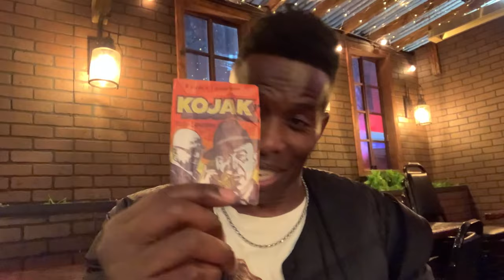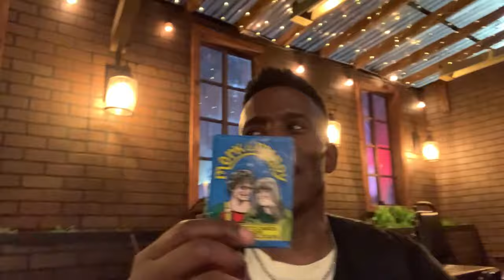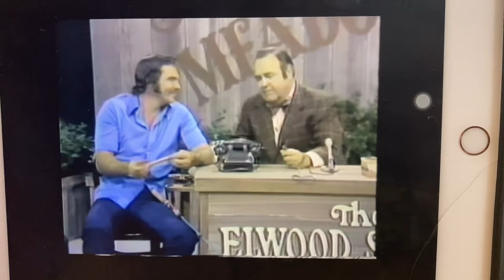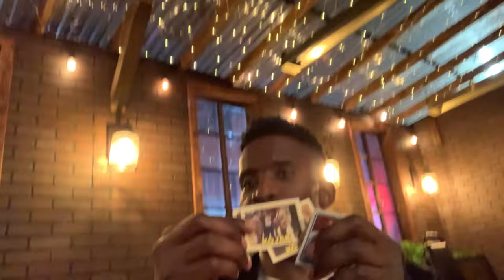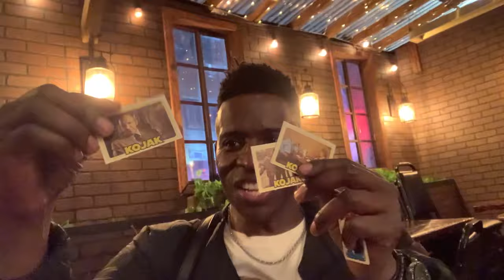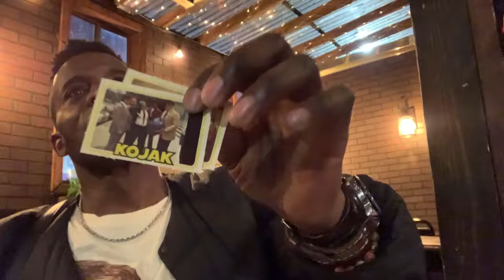Godfrey opens Kojak cards @COCNC theme songs, Jonathan Winters Comedians Opening Cards No Coffee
00:00 - 00:06 Orson Welles intro
00:07 - 00:59 Godfrey
01:00 - 1:52 Godfrey sings Welcom Back Kotter theme as he thinks i look like Gabe Kaplan, i tell some stories:a glimpse of Outside Steve (Steve Fabricant)
01:53 - 04:33 Godfrey picks Kojak and Mork & Mindy cards
04:44 - 10:40 Jonathan Winters w Ronald Reagan and Bert Reynolds
10:41 - 11:47 Godfrey opens Kojak
11:48 - 12:08 Godfrey does the theme to Kojak
12:09 - 14:32 back to Godfrey
14:33 -14:45 pro Isreal group in Washington Square Park
14:46 - 15:00 pro Palestine group in Washington Square Park - make love not war couple
15:01 - 15:39 i ask Jeremiah Watkins if he will do the show while Godfrey talks to the public (he is on a later show)
15:40 - 17:30 Godfrey eats the gum while opening Mork & Mindy cards
17:31 - 17:58 music intro from samplesizeband

Godfrey C. Danchimah Jr. (born July 21, 1969), professionally known as Godfrey, is an American comedian, impressionist and actor who has appeared on BET, VH1, Comedy Central, and feature films, such as Soul Plane, Original Gangstas, Zoolander, and Johnson Family Vacation. He was also a spokesperson for 7 Up during the popular '7up yours' advertising campaign and a cast member on the first season of The It Factor, a reality television show. Currently, he is a regular performer at the comedy club Comedy Cellar in New York. He is also known for doing the voices of Mr. Stubborn and Mr. Tall (season 2) in The Mr. Men Show and hosting the FOX game show Bullseye. Godfrey also hosted his own radio show on SiriusXM until he parted ways with the show in July 2019. He now owns and hosts a podcast called 'In Godfrey We Trust' on the “Gas Digital Network”.

so far we have: Gastor Almonte, Dave Attell, Oscar Aydin, Nate Bargatze, Aaron Berg, Lola Broward, Mike Cannon, Tony Dabas, Joe DeRosa, Sasha Didkousky, Kyle Dunnigan, Ian Fidance, Janeane Garofalo, Shane Gillis, Rick Glassman, Godfrey, Simeon Goodson, Raanan Hershberg, , Adrienne Iapalucci, Jordan Jensen, Josh Johnson, Robert Kelly, Joe List, Al Lubel, James Mattern, Sam Morril, Josh Adam Meyers, Will Noonan, Mark Normand, Big Jay Oakerson, Baily Pope, Sean Patton, Clarie Pellegrino, Michael Rowland, Matt Ruby, Brendan Sagalow, Ari Shaffir, Sherod Small, Will Sylvince, Mike Vecchione & Jeremiah Watkins.